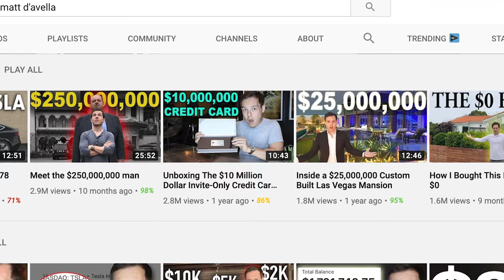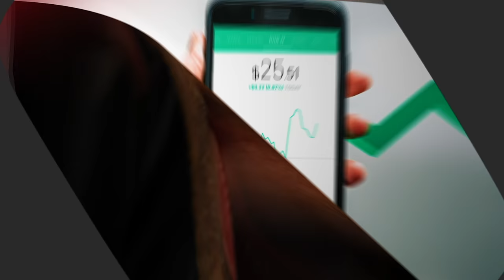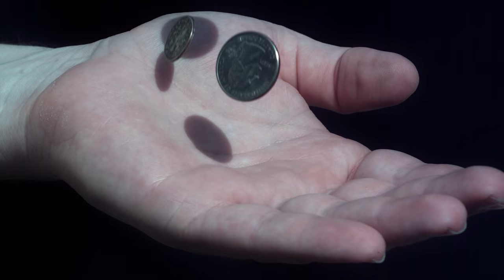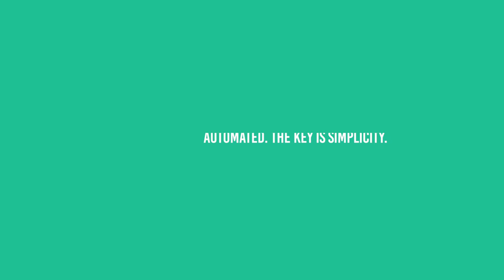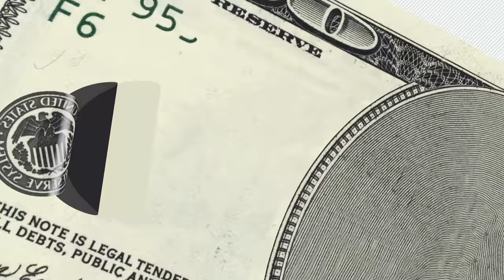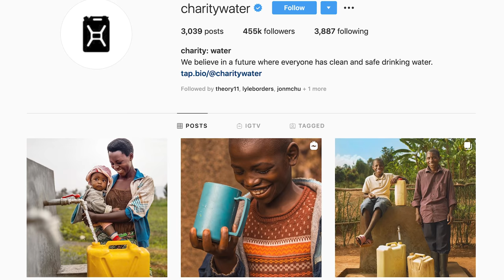How To Get Rich By Being Cheap (My Frugal Strategy)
My plan on becoming rich by being "cheap". The difference between being cheap, frugal, and a financial minimalist